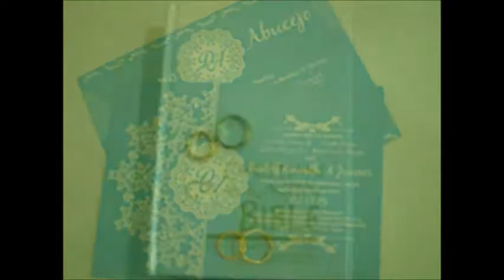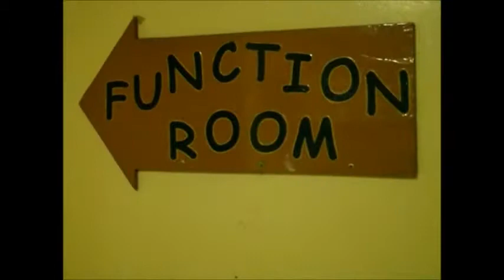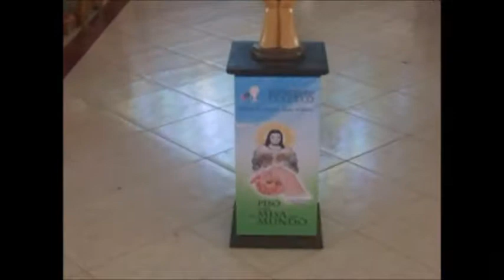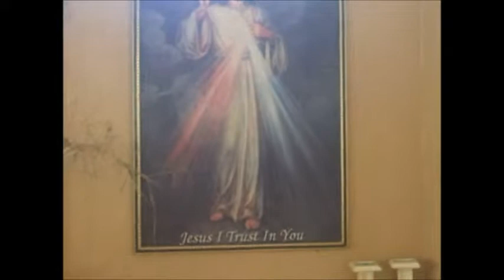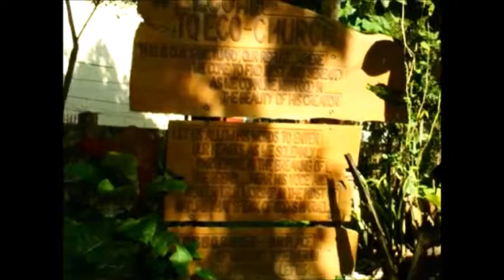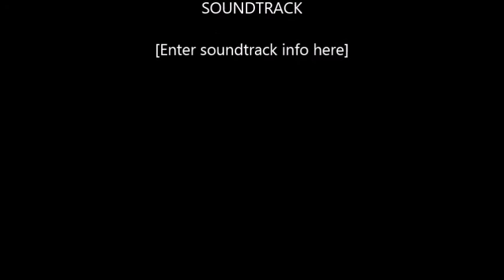Ken-Juv Wedding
DACERPHILLIPS wedding onfilm